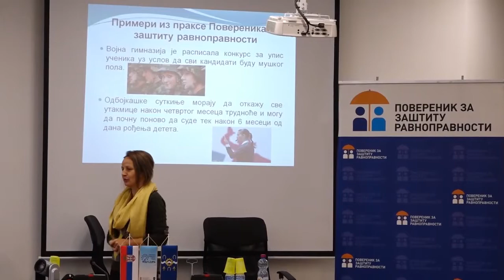28.09.2022 Brankica Janković u poseti Priboju